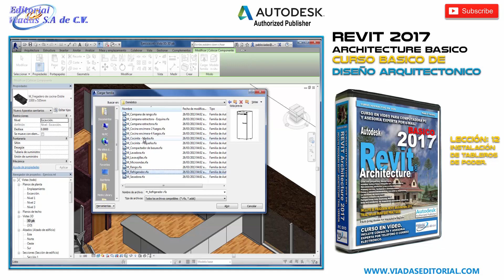Revit 2017 Architecture | Curso | Tutorial en Español | Novedades | Leccion 12: Diseño de Cocinas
Revit 2017 Architecture | Curso | Tutorial en Español | Novedades | Leccion 12. o

Nivel Básico para Diseño y Modelado Arquitectónico.

No importa que jamás haya dibujado en una computadora. Revit 2017 es el programa más fácil de utilizar para que usted diseñe con toda libertad.

En REVIT 2017 todo esta ya hecho. Al dibujar los muros ya tienen altura, espesor y acabados que usted puede elegir.

Puertas y ventanas las toma de un catalogo donde existen a centenares. Todos son tridimensionales, todos están finamente acabados y todos se adaptan a sus necesidades.

Pisos, techos y escaleras se instalan con unos cuantos clics del mouse y el mobiliario de baño, cocina y casa esta a su escala y se comporta inteligentemente.

Además REVIT 2017 es tan fácil que le aseguramos que usted aprenderá utilizarlo en un fin de semana.

Nuestro curso en vídeo y la asesoría de nuestros ingenieros expertos garantizan que usted dominará este estupendo programa de diseño arquitectónico.

Cree sus proyectos, desde cero, aunque nunca haya dibujado en computadora.
Residencias, edificios y estructuras.
Planos, cortes, fachadas e instalaciones.
Cotas y dimensionamientos, escalas e impresión, en formato de AutoCAD®
Tercera Dimensión Automática.
Perspectivas foto realistas, Render.
Diez mil símbolos 3D finamente acabados. ¡GRATIS!.

INCLUYE BIBLIOTECAS Y PLANTILLAS COMPLETAS.
Para programas en español e inglés.

Descargar e Instalar Programa Revit 2017 por 3 Años.
Curso de Revit 2017
Instalar Revit 2017
Descargar Revit 2017
Revit 2017 Tutorial en Español